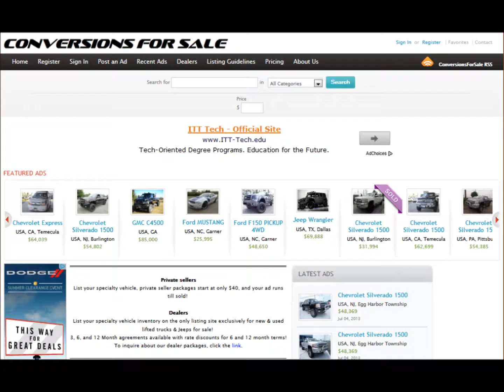2014 Lifted GMC Sierra 1500 Crew Cab 4WD SLE